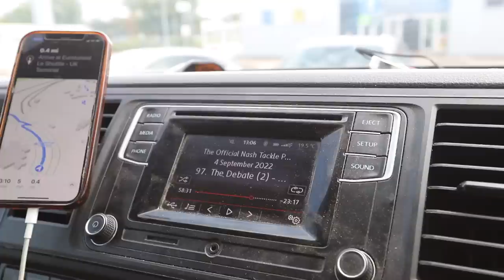Belgian Canal Carp Fishing - Henry Lennon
Stopping off in Belgium on the way to our European trade show for some public water carp fishing on a stretch of canal resulted in a good number of bites in a 36-hour session. Watch the vlog to see how I got on!